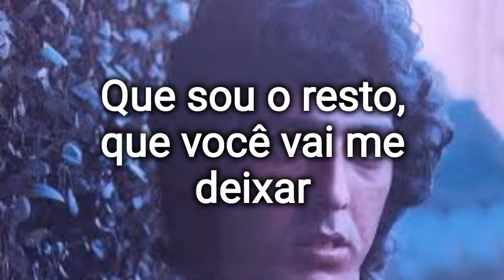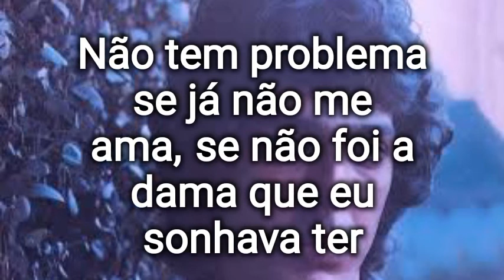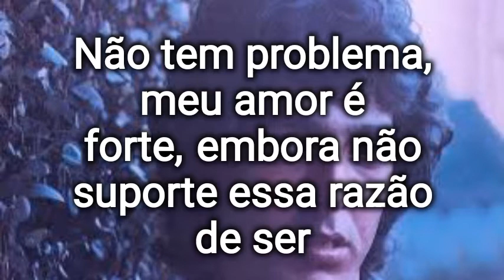José Augusto - Karaokê/ Não Tem Problema